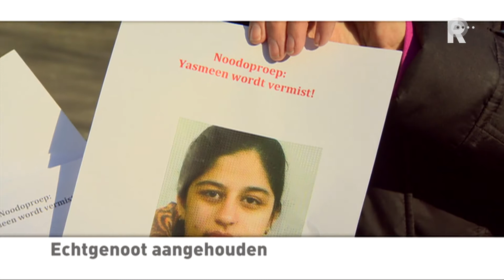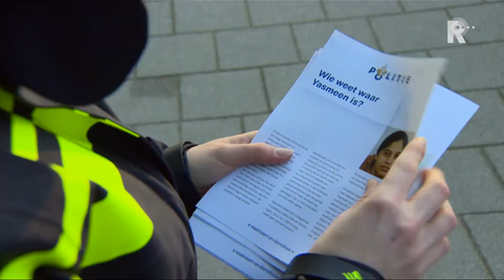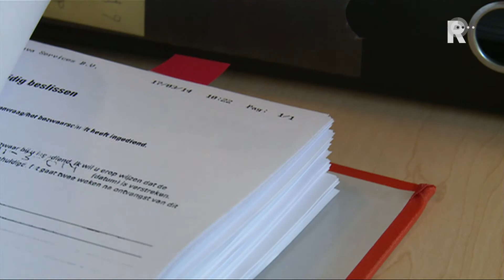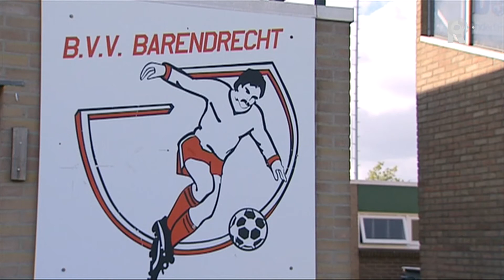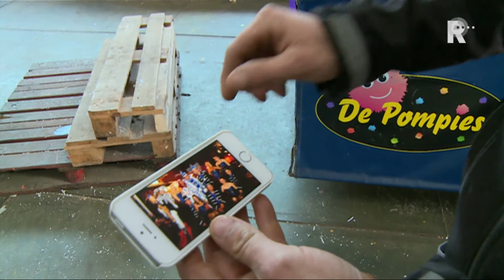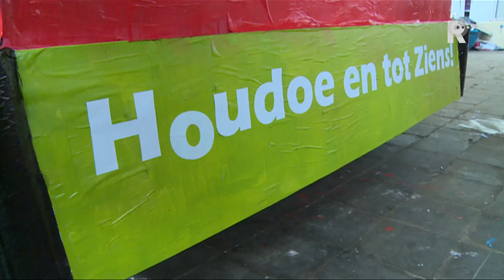Rijnmond Nieuws - 13 februari 2015